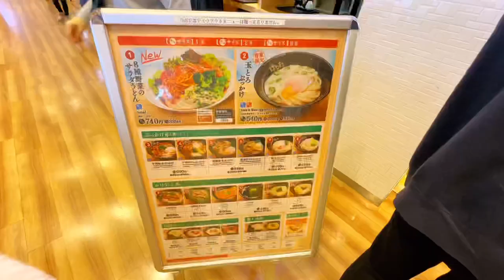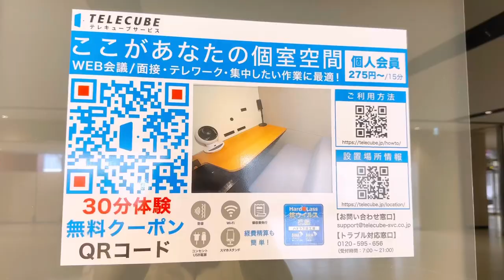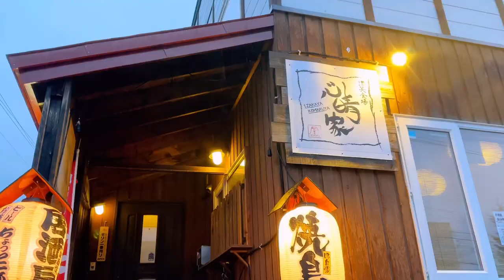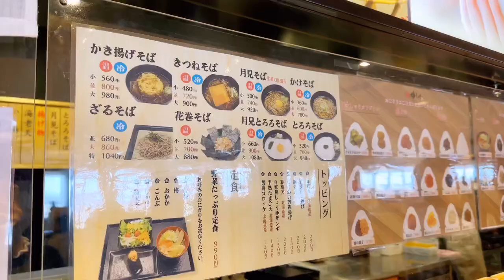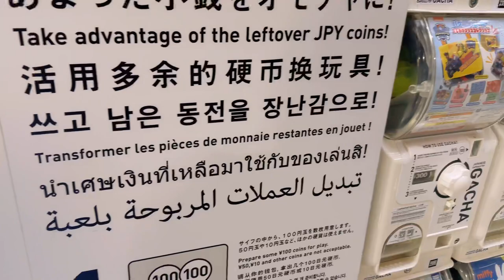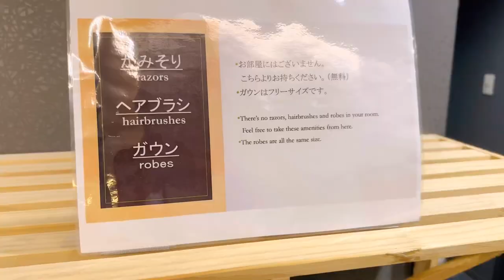🇯🇵Japan♡Diaries 12‧ ⁺彡☃️ My First Time Snowboard at The Green Leaf Niseko in Niseko, Hokkaido✨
♡ ︎💖welcome and welcome back to my video☆ if you have any question please leave comment ( ´ ▽ ` )

꒰♡꒱ FAQ ⁺彡
ꔛ 🤍 my tools for editing my videos ꔛ
♡ my camera ♡
📸 Apple iPhone 14 Pro Max (first camera)
ᴖᴥᴖ Amazon JP
ᴖᴥᴖ Amazon US
🎥 INSTA360 One RS (second camera)
ᴖᴥᴖ Amazon JP
ᴖᴥᴖ Amazon US
♡ my editing hardware ♡
🖥️ Apple iPad Pro 11-inch
ᴖᴥᴖ Amazon JP
ᴖᴥᴖ Amazon US
✏️ Apple Pencil Gen 2
ᴖᴥᴖ Amazon JP
ᴖᴥᴖ Amazon US
⌨️ Apple Magic Keyboard
ᴖᴥᴖ Amazon JP
ᴖᴥᴖ Amazon US
🎧 Apple AirPods Max
ᴖᴥᴖ Amazon JP
ᴖᴥᴖ Amazon US
♡ my editing software ♡

ꔛ 🍡 songs:
- Kainbeats - Heart of the Ocean
- Provided by Lofi Records